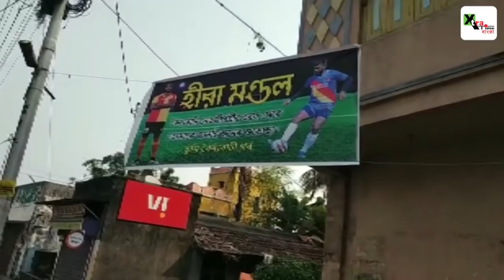Hira Mondal কোন বাড়ি থেকে আজ ISL এর মঞ্চে! দেখুন VIdeo | Vlog| ডার্বির আগে হীরার পরিবার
Apollo 24|7:
Our services:
Story Editor:
Story Producer:
Voice: